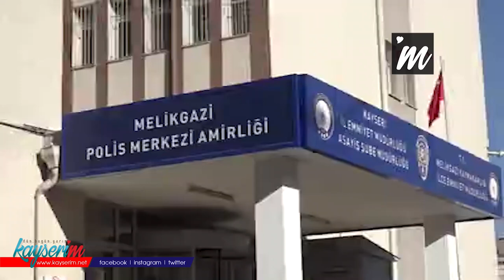Kayseri'de aranan 12 kişi yakalandı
KAYSERİ'de polisin düzenlediği operasyonda, haklarında çeşitli suçlardan yakalama kararı bulunan 15 kişiden 12'si gözaltına alındı.

İl Emniyet Müdürlüğü Asayiş Şube Müdürlüğü Aranan Şahıslar Büro Amirliği ekipleri, farklı suçlardan aranan 15 kişinin yakalanmasına yönelik çalışma başlattı. Bu kapsamda 83 polisle 21 adrese eş zamanlı baskın yapıldı. Operasyonda,  'çocuğa karşı cinsel taciz', 'yaralama', 'hırsızlık', 'konut dokunulmazlığını ihlal' ve 'mala zarar verme' suçlarından aranan 15 kişiden 12'si yakalandı. Gözaltına alınan şüpheliler, emniyetteki işlemlerin ardından adliyeye sevk edildi.